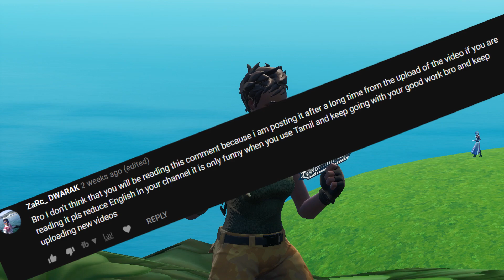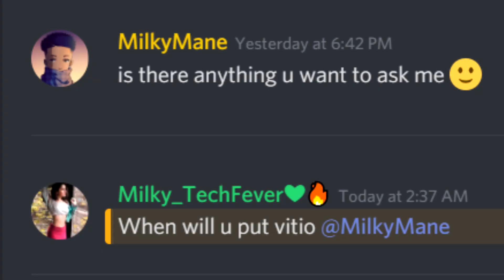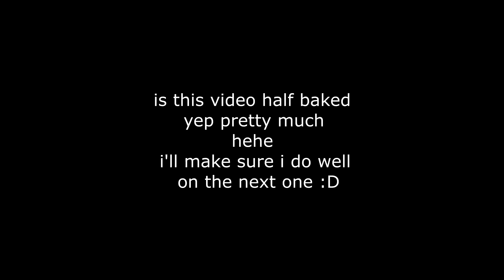Fortnite : TALK IN TAMIL 😡😡😡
Hey guys :)
sorry intha video konjam mokkaiya thaan irukum. Romba effort podale nu ungaluku therinjirukum. Next video nalla pandrom 😘